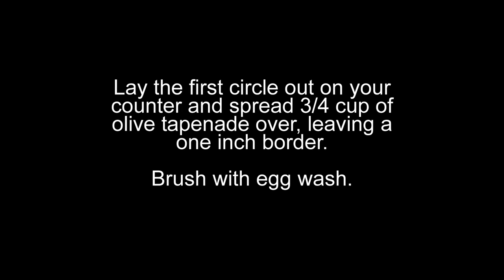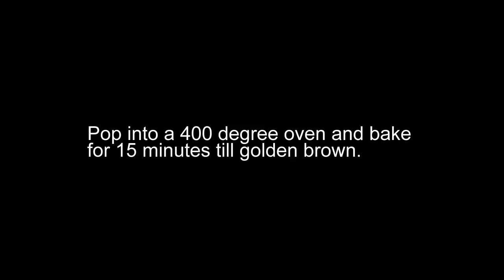Homemade Black Olive Tapenade Party Appetizer : How to make a Provencal Sunflower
Learn how to make this homemade black olive tapenade party appetizer I call a Provencal Sunflower. Super easy and versatile - You can make with olive tapenade or if you prefer pesto, sun-dried tomato pesto, or any other filling.

to get all my latest free cookbooks!

Buy my latest cookbook "French Cooking For Beginners" - Available at all Book Sellers Online.
75 Recipes that will bring the flavors of France into your Kitchen!